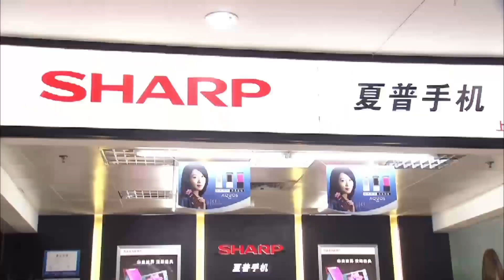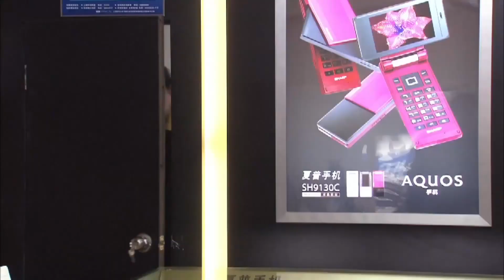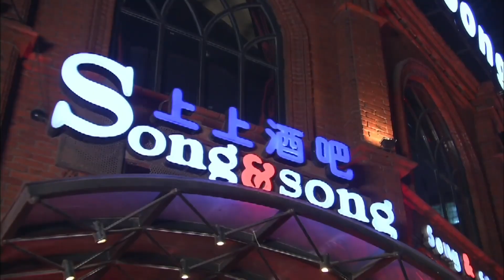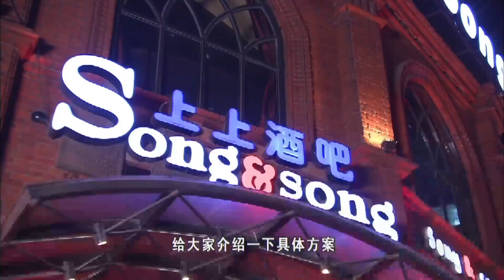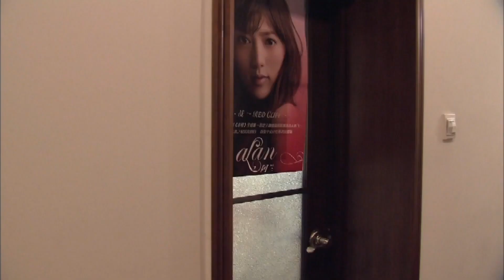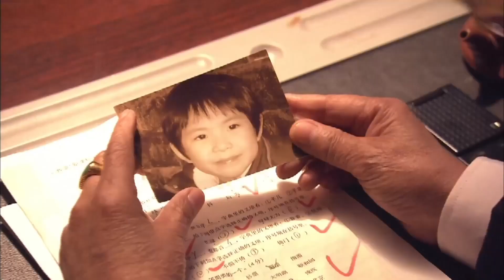家庭伦理电视剧【熟男熟女🕶️ 05】|上班第一天发现公司总裁竟然是自己的炮友🫡，成年人的爱情就是我想和你谈恋爱，你却把我当替身😥| 主演：朱珠、张哲瀚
剧名Name：熟男熟女
主演Cast：朱珠
简介：上班第一天发现公司总裁竟然是自己的炮友🫡，成年人的爱情就是我想和你谈恋爱，你却把我当替身😥